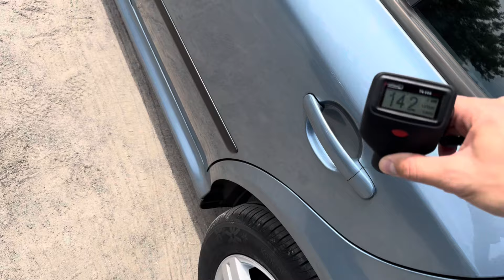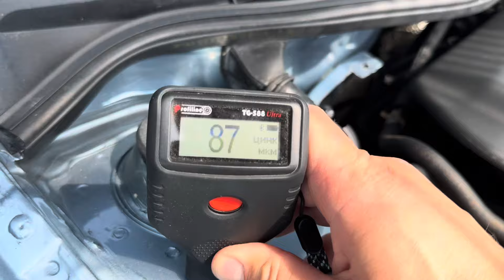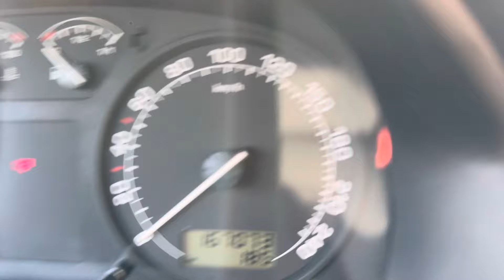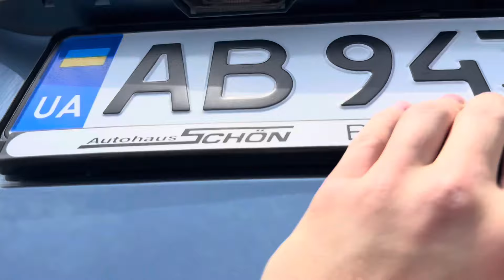Продана | Шкода Октавія з пробігом 167 тис км РІДНІЙ ФАРБІ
Шкода Октавія Тур в кузові ліфтбек з пробігом 167 тисяч кілометрів, привезена з Європи. Авто в рідній фарбі, дуже збережене.

Ціна: 6200$